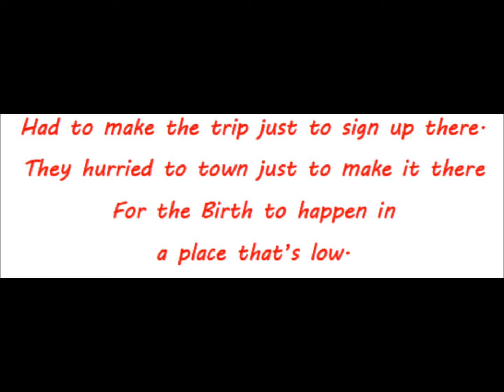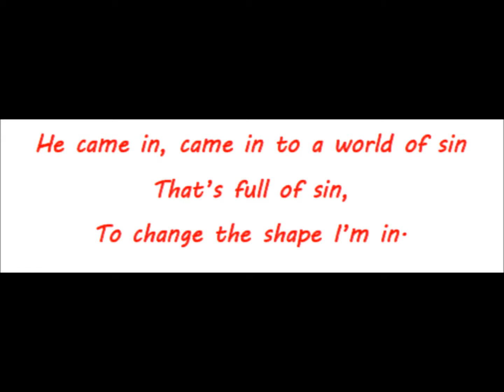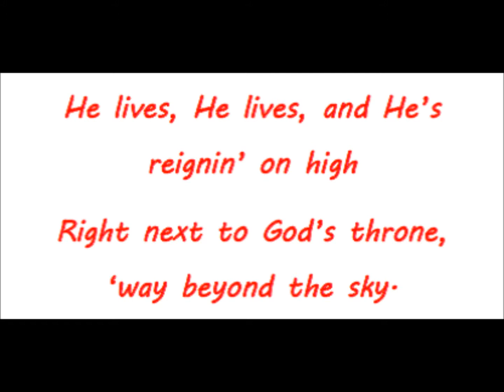NATIVITY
Here's a fun, quirky-yet-informative song, perfect for children's choirs, families, Sunday School or Children's Church lessons, or playing during a Christmas parade, just for starters!

You can also buy the lyrics in a book, ready to be illustrated and discussed!